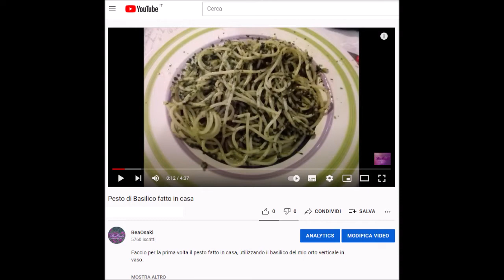Potatura del Basilico- Segreto per farlo vivere a lungo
In questo video vi faccio vedere come potare la pianta del basilico e il segreto per farla vivere più a lungo.